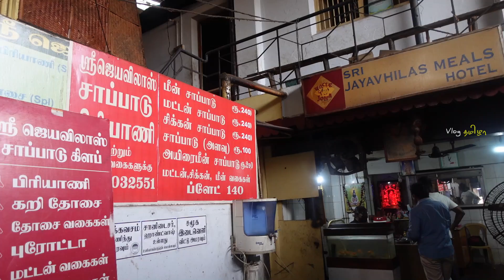LEGENDARY 🔥 !! 72 Years Old ஜெய விலாஸ் சாப்பாடு கிளப்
Hi dudes,
In this vlog tasting meals in 72 years old jayavilas sapatu club in madurai, Food taste is really in unique and service was too good and recently released dhanush movie jagame thandiram shooted in this hotel.

Price details - in shot itself